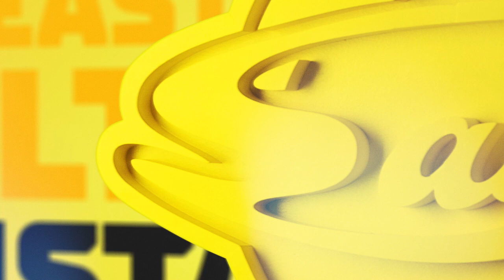SaiPan pelaajaesittely, perhepeli 29.2.2020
Ottelun alla näytettävässä pelaajaesittelyssä käytettiin Saimaanharjun yhtenäiskoulun vitosluokan hienoja piirustuksia.